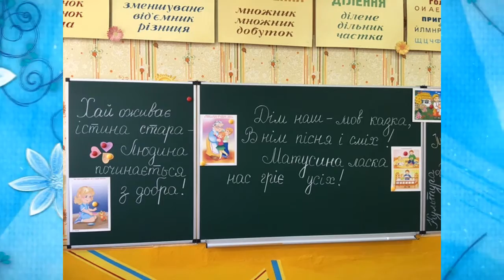8 березня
8 березня в НВК №1 м.Добропілля Донецької області